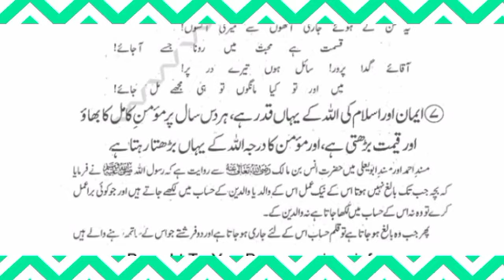نظر بددور کرنے کا وظیفہ#